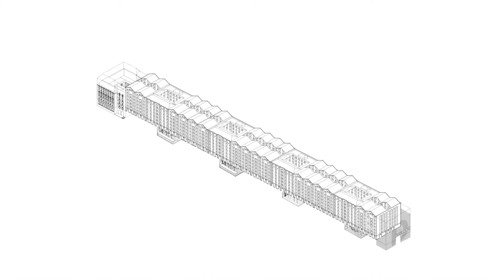Tra Immaginario e Reale: Architetto Alfonso Femia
Guarda il film su Isplora.com e ottieni 1 credito formativo riconosciuto dal CNAPPC e dall'American Institute of Architects:

Il racconto dell’Atelier(s) Alfonso Femia (AF517) si dipana attraverso le parole del suo fondatore, Alfonso Femia, che ripercorre l’itinerario dello studio attraverso i progetti, i temi e le geografie. Muovendo dall’esperienza di 5+1AA, a partire dal 2017 lo studio si struttura attraverso un team multidisciplinare e tre sedi europee: Genova, Milano e Parigi.